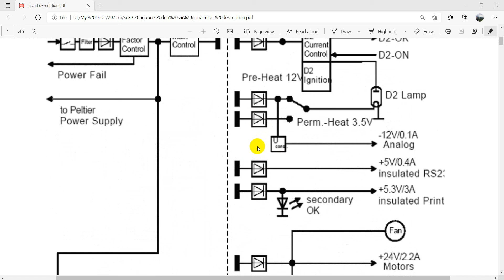pcb 910 power supply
sửa chữa máy hàn điện tử
sửa nguồn xung
sửa thiết bị dân dụng và công nghiệp
sửa thiết bị liên lạc hàng hải, tàu cá, tàu biển
sửa ups santak, apc,

pioneer magnetic power supply pioneer magnetic 3000va
Input 200- 240 VAC
output 48 VDC 60 Ampe
pioneer magnetics Inc
US Technology Inc
email trunglqvtv at gmail dot com